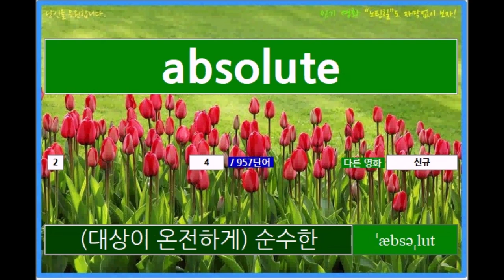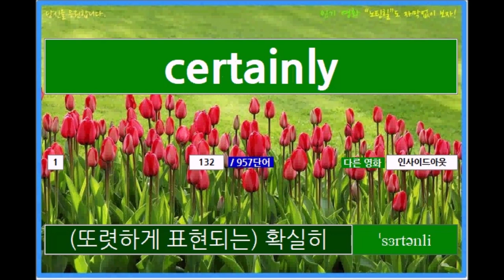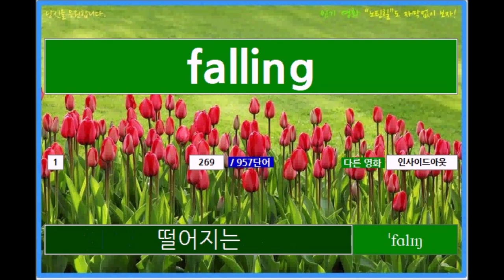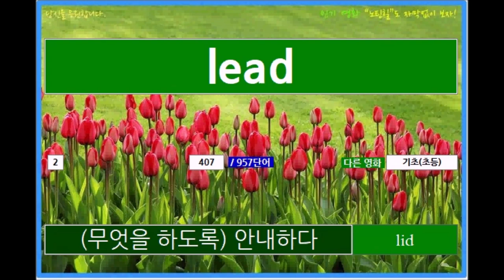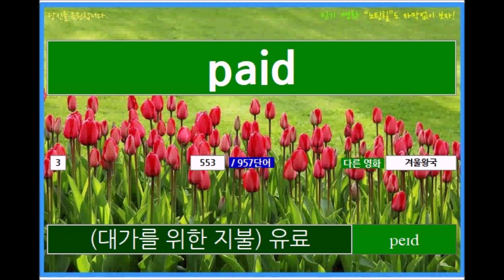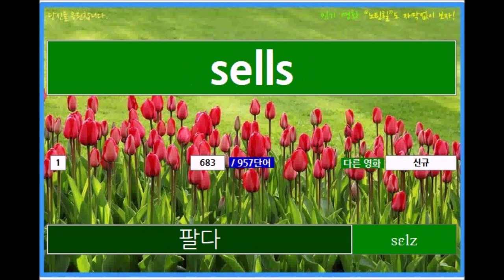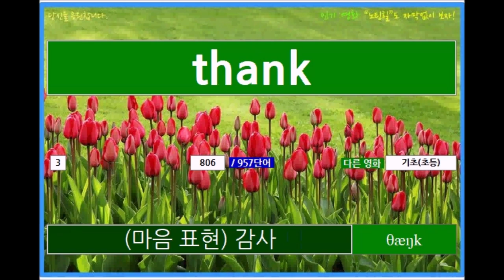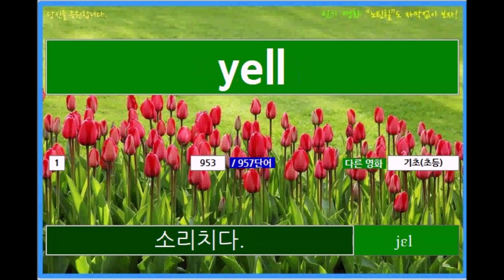[노팅힐 영화 보기 전에 영단어] | 3회씩 반복 | 다의어 영단어 뜻 | 더 좋은 학습 효과 | phonics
[영화, 시트콤 영단어 모음]

듣자 마자 단어뜻이 곧바로 정확하게 그려지는 단어만 쓸수 있는 것처럼

1.  쉐도잉은 영어 회화를 완벽하게 할 수 있도록 도움을 주는 효과적인 학습법입니다.
2. 쉐도잉을 위해서는 기초 단어부터 완전히 쉐도잉해야 합니다.